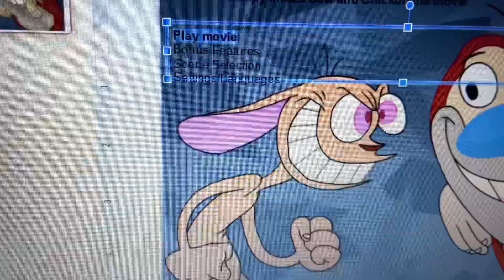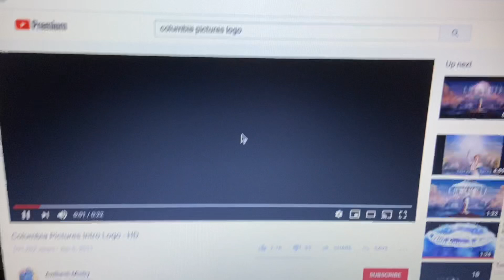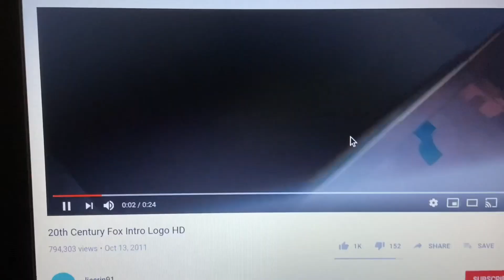Opening to Ren and Stimpy meets Cow and Chicken the movie (2002) fanmade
This is my very first time doing such fanmade movies!

Taken from Ren and Stimpy meets Cow and Chicken the movie (2002)
P.S.
Yes this is fanmade.